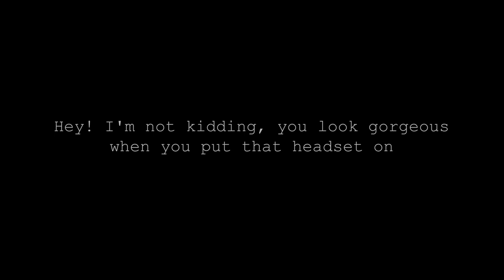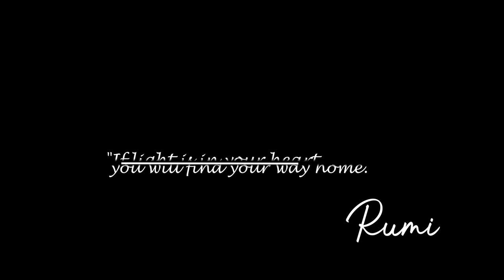Let's go on a ride around my home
A small musical vlog about my home.
All shots are taken on DJI osmo pocket.

Give me your valuable feedback to present my stories in a better way.